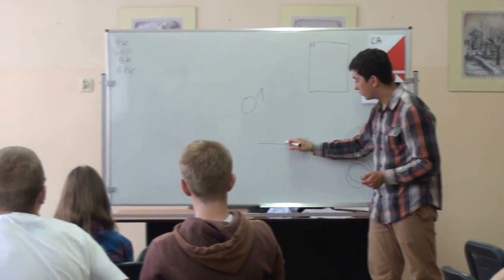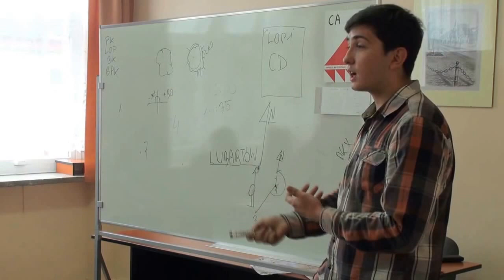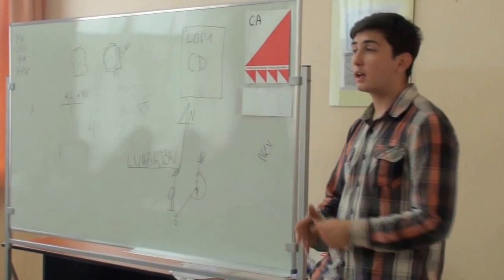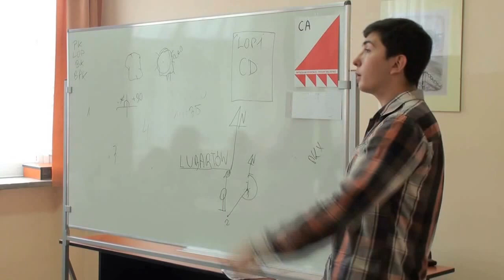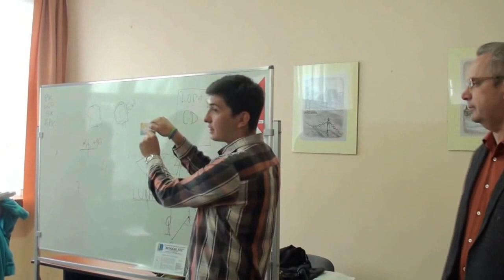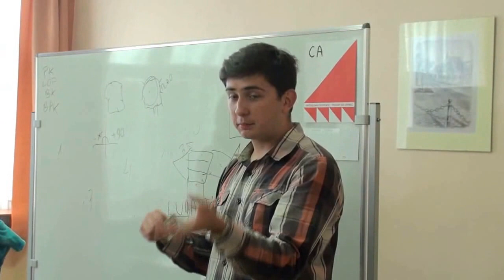Spotkanie z Matuszem Kapitanem w GM2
Spotkanie uczniów klas trzecich Gimnazjum nr 2 im. H. Sienkiewicza w Lubartowie z Mateuszem Kapitanem (SKKT "Azymut). Podczas spotkania uczniowie zapoznali się z zasadami organizacji i uczestnictwa w marszach na orientację. Spotkanie odbyło się 11 września 2014r.